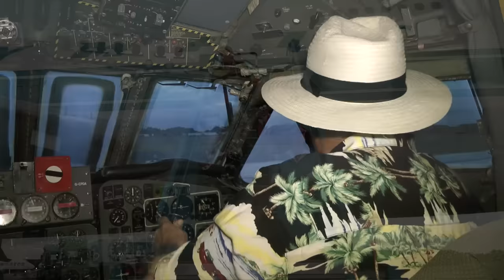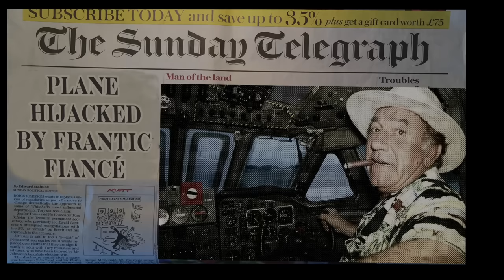Grand Prairie - Get Me on the Plane (Official Video)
Grand Prairie Country Rock & Everything Else
UK Country Radio GROUP OF THE YEAR 2015